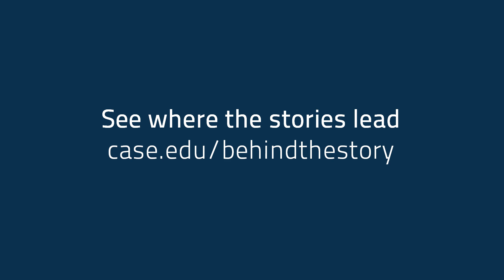Behind the Story: CWRU Annual Report 2016 / 2017